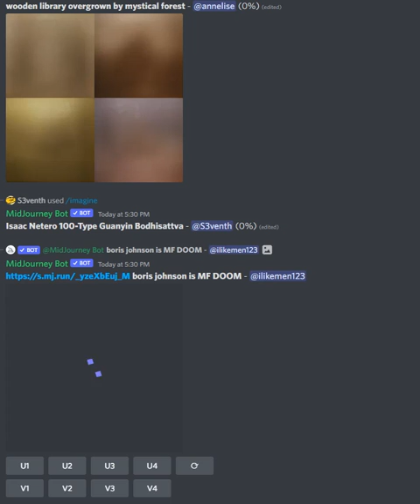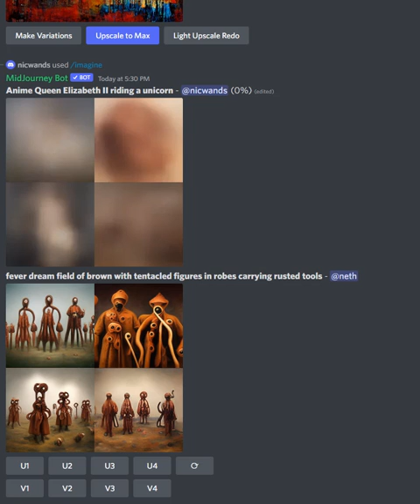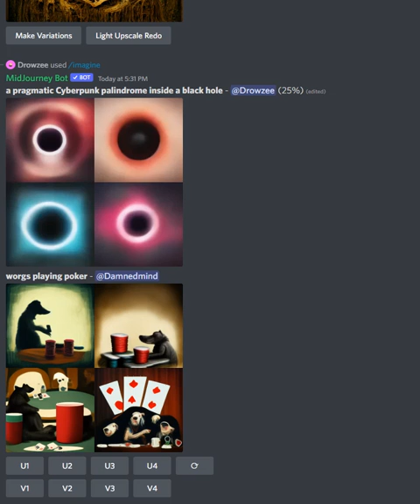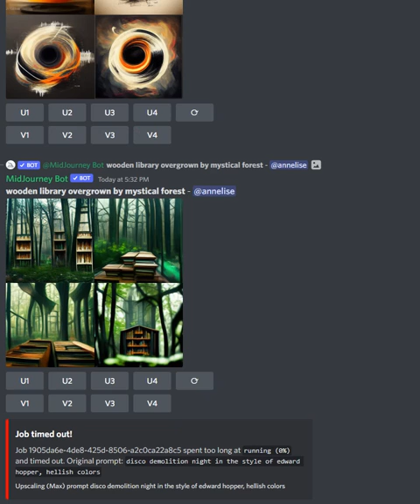Midjourney Discord stream 1